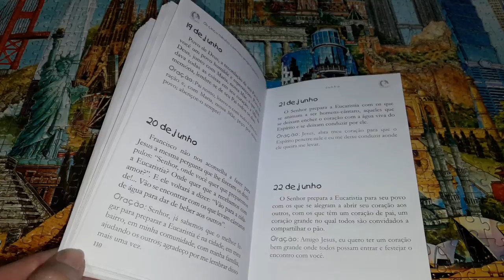Os cinco minutos com meu amigo Francisco - Junho - dia 21